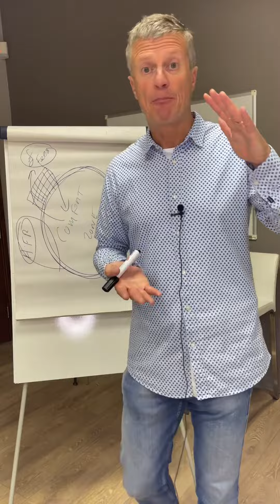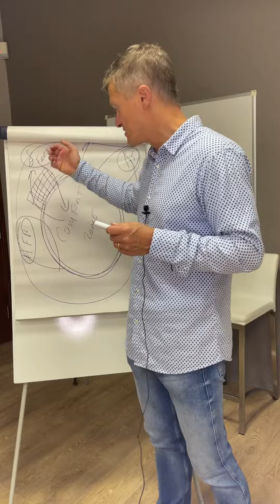Way of expanding your comfort zone pt2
In previous videos I looked at ways of expanding your comfort zone. In this video I look at another way of expanding your comfort zone by becoming a really good speaker.

It is a common known fact that the thing that both men and women fear the most is public speaking. In this video I dig a little deeper into this concept and the positive impacts that it can have.

I hope you enjoy it and find it useful!